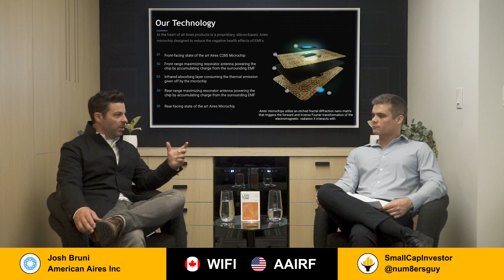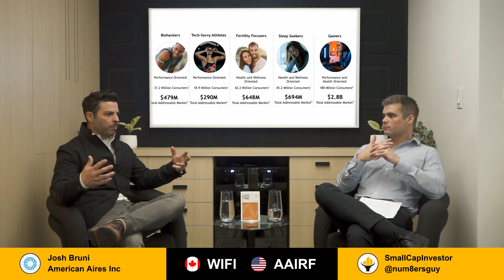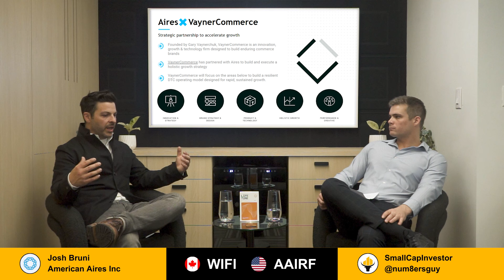Exclusive Interview with Josh Bruni - CEO of American Aires (CSE:WIFI | OTC:AAIRF)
Here is my interview with Josh Bruni, CEO of American Aires (CSE:WIFI | OTC:AAIRF)

American Aires has developed a unique solution to the challenge of EMF (electromagnetic field) exposure: a proprietary silicon-based microchip which is ingeniously crafted to reduce the potential negative health effects associated with EMFs.

The publisher of this video was compensated by Torque Capital Partners for the publication of this and other videos/reports regarding the Issuer. The purpose of this compensation was to cover content creation and the author's time, research, and expertise in analyzing the company. The creator owns shares in the Issuer and, from time to time, may purchase or sell those securities.

The information contained in this video is not intended to induce the sale of a security. You should not rely on the information herein as investment advice. The Creator is not registered to act as a broker, dealer, investment adviser or in any similar capacity in any jurisdiction. If you are seeking personal investment advice, please contact a qualified and registered broker, investment adviser or financial adviser. You should not make any investment decisions based on the information Please do your own research before investing, including reading the Issuer’s SEDAR+ filings, news releases, and risk disclosures. Information in this video was provided by the Client, extracted from the Client’s website and/or SEDAR+, and/or extracted from other publicly available sources.